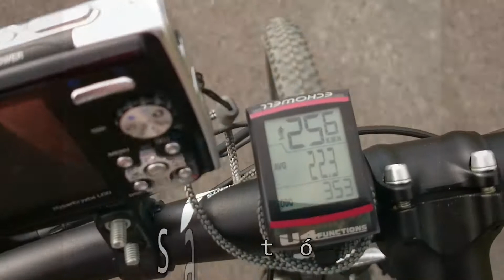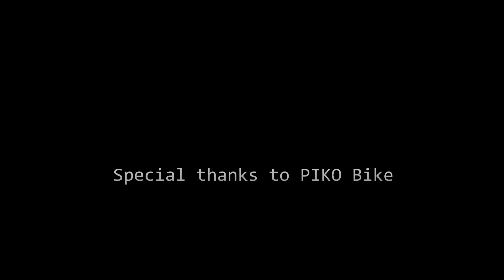Aluvium bringatúra 2015